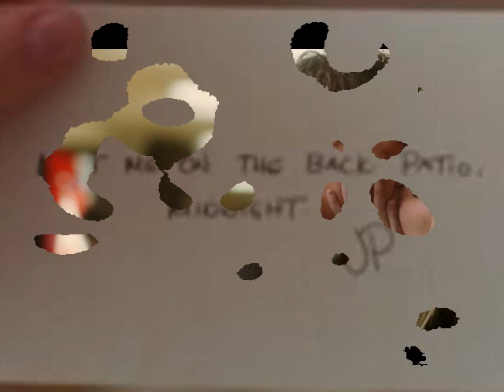♥♥.joey and mary ♥♥.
another cindereall story ♥.joey and mary ♥.hope you like